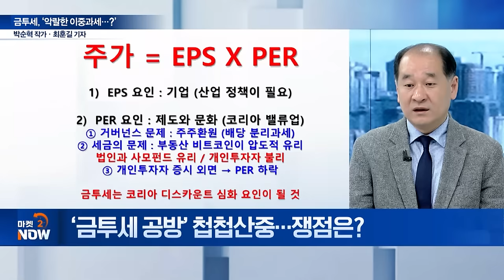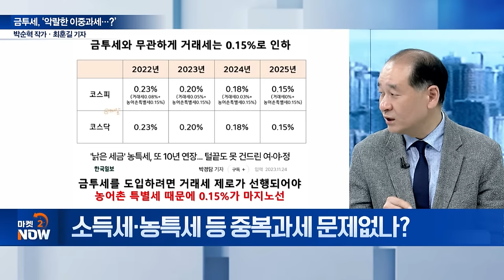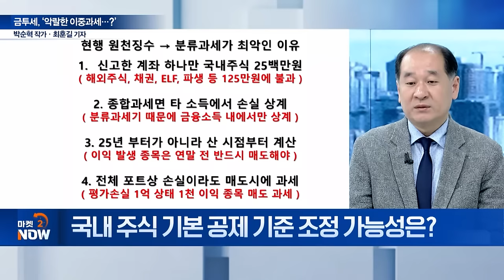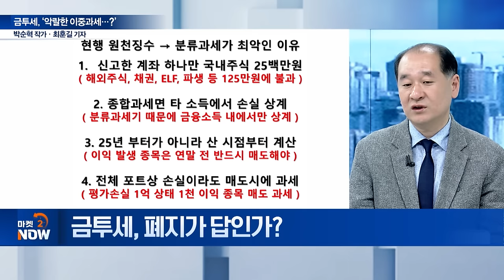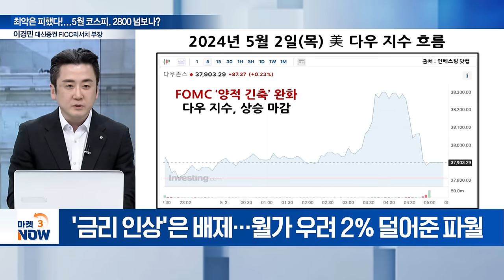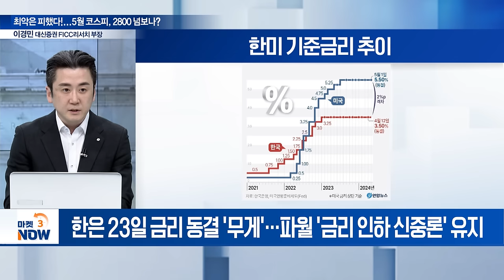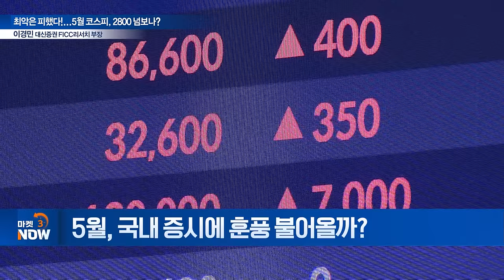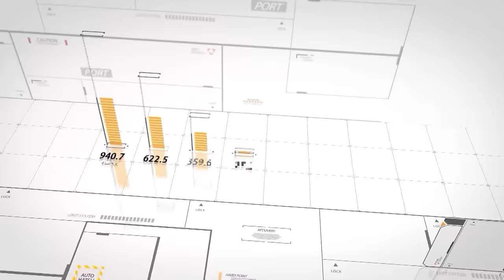이데일리 ON-AIR [5월 가정의 달] 특집 '금투세 공방' / '5월 FOMC 분석'